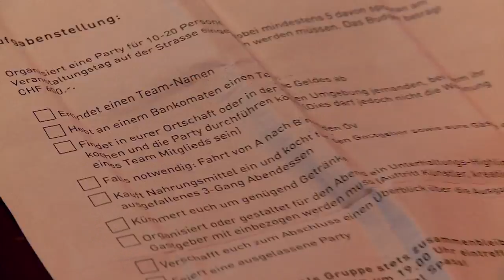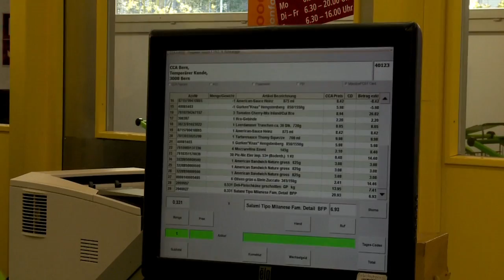Soviel zum Thema "Ich habe eine Band am Start!" - Save'n'Party Team Bern (Teil 2)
Bern vs. Basel! Mundart-Rock vs. Hip-Hop - Das Party-Battle beginnt!

Die Ausgangslage ist ganz simpel: Zwei Teams mit jeweils drei Mitspielern erhalten von uns die Aufgabe, eine fancy Party auf die Beine zu stellen. Das Beste daran: Für das finanzielle Budget ist gesorgt! Wer das besonders originell hinkriegt, kann sogar noch richtig viel Geld abräumen! Und auch du kannst 500 Franken Gewinn abräumen!

Du willst wissen, welches Party-Team am Schluss gewonnen hat? Hier findest du die ganze Sendung

Für «Save'n'Party» rüsten wir beide Teams mit einem UBS Konto und der neuen UBS Mobile Banking App aus: So haben sie alle wichtigen Informationen rund um ihre Kontobewegungen und ihren Kontostand immer griffbereit in der Hosen- oder Handtasche dabei. Sie erhalten via SMS oder E-Mail jederzeit Auskunft über ihre Kartentransaktionen und den noch verfügbaren Betrag. Ausserdem unterstützt sie der Finanzassistent dabei, den Überblick über ihr Party-Budget zu behalten.

Mit UBS Mobile Banking kannst du dein ganzes Bankzeugs easy peasy von unterwegs erledigen

joizID:4147467